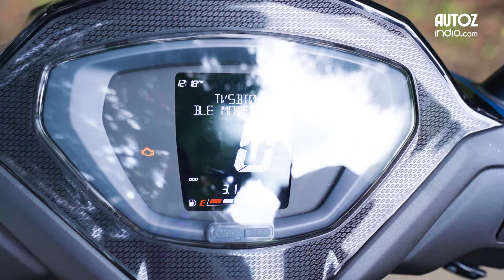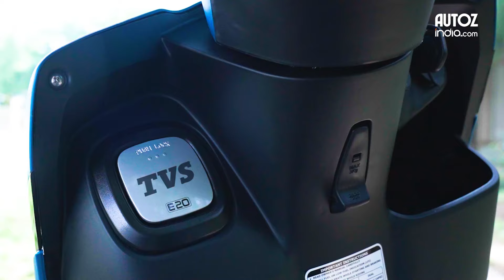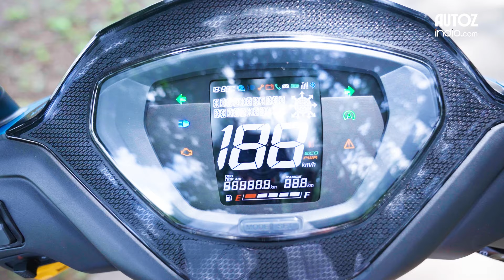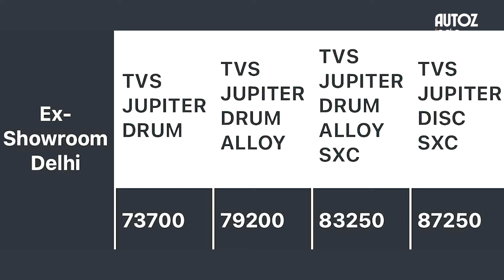2024 TVS Jupiter Review | नए अंदाज में Performance और Features की भरमार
Join us as we review the highly anticipated 2024 TVS Jupiter! In this video, we take an in-depth look at what makes the latest Jupiter stand out in the crowded scooter market. From its sleek design and advanced features to the comfortable ride and impressive fuel efficiency, the 2024 model is packed with upgrades that make it a top contender.

इस वीडियो में हम आपको नए टीवीएस जुपिटर 110 का फर्स्ट राइड रिव्यू देंगे जिसके बाद आपका इस स्कूटर को खरीदने का फैसला आसान हो जाएगा।